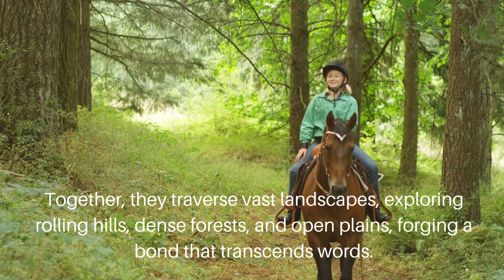Horse Riding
Its powerful muscles ripple beneath a gleaming coat, a testament to the majestic creature's resilience and endurance.

Yet, despite its grandeur, the horse remains gentle and patient, responding to the slightest touch or whisper from its rider.

Together, they traverse vast landscapes, exploring rolling hills, dense forests, and open plains, forging a bond that transcends words.

 Each ride is a dance of trust and harmony, an unspoken agreement between man and beast. Both learn from one another, finding freedom and companionship in their shared journey.